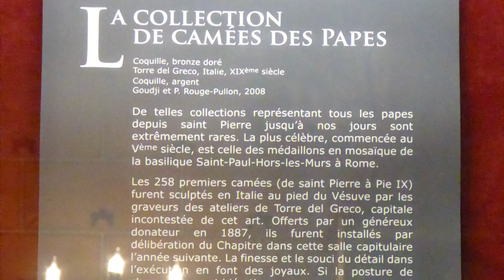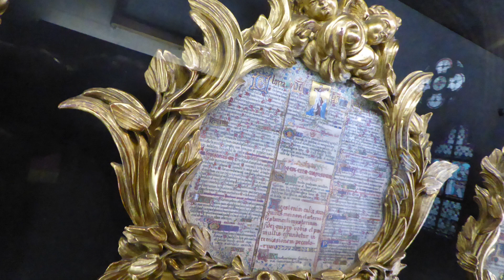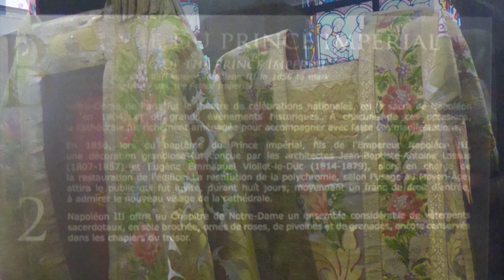Culture GLNF : le trésor de Notre-Dame de Paris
Notre-Dame de Paris : un vrai trésor

Le trésor de Notre-Dame, comme les autres trésors d’édifices religieux, conserve les objets destinés à la liturgie de l’Église catholique. Vases sacrés, ornements et livres liturgiques servent à la célébration de la Messe, des autres offices et à l’administration des sacrements.

► Avant la Révolution :
Le trésor de Notre-Dame est traditionnellement placé sous la responsabilité du Chapitre, collège de chanoines chargés de l’exercice du culte. Les premiers inventaires remontent à 1343 et 1416. Périodes favorables et temps de crise se succèdent : des pièces furent envoyées à la fonte ou vendues. Ce trésor comptait néanmoins parmi les plus riches de France jusqu’à la Révolution de 1789 où il fut anéanti brutalement. Aucun objet de l’ancien trésor ne subsiste.

► La reconstitution du trésor :
La remise à Notre-Dame en 1804 de plusieurs Saintes Reliques de la Passion, conservées avant la Révolution à la Sainte-Chapelle, marque le début de la reconstitution du trésor. Des commandes du Chapitre et des dons, souvent de personnalités illustres ou d’ecclésiastiques, viennent l’enrichir. Ravagé à nouveau lors des émeutes de 1830 et du sac de l’archevêché en 1831, le trésor connait un nouvel essor avec la restauration de la cathédrale et la reconstruction de la sacristie dès 1849 par l’architecte Eugène Emmanuel Viollet-le-Duc qui s’attache à lui donner un aspect cohérent en adoptant le style néo-gothique pour l’architecture, l’aménagement et l’orfèvrerie.

► Plus de 850 ans…
À l’occasion du 850e anniversaire de la cathédrale en 2013, le Trésor bénéficie d’une nouvelle muséographie, respectant le cadre et le mobilier voulus au XIXe siècle par ses réalisateurs.
Choix des œuvres exposées, signalétique, développement et explication de la dimension historique, habillage, éclairage, tout concourt à rendre intelligible au public le sens, la fonction et la valeur artistique des pièces présentées, dans le respect des aménagements voulus par Viollet-le-Duc et qui, en ce lieu déterminé, ont toute légitimité.

► Vénération de la Sainte Couronne d’épines
Les reliques de la Passion présentées à Notre-Dame de Paris sont constituées par un morceau de la Croix conservée à Rome et ramené par Sainte Hélène, mère de l’empereur Constantin, un clou de la Passion et la Sainte Couronne d’épines.
Chaque premier vendredi du mois et chaque vendredi de Carême à 15h00. Le Vendredi Saint, de 10h à 17h.
À Notre-Dame de Paris sont conservées et présentées à la vénération des fidèles les insignes reliques de la Passion du Christ :
• la Sainte Couronne d’épines,
• un morceau de la Croix,
• un Clou de la Passion.

► La citation
« Dieu ne donne rien, mais il ouvre tous ses trésors : et chacun en prend ce qu'il veut »
Adam Mickiewicz(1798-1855) - « Les maximes et sentences »

Jean-Luc & yonnel

Photos YG
Grandes Orgues Notre-Dame-de-Paris : Improvisation Philippe Lefebvre (2011-6)